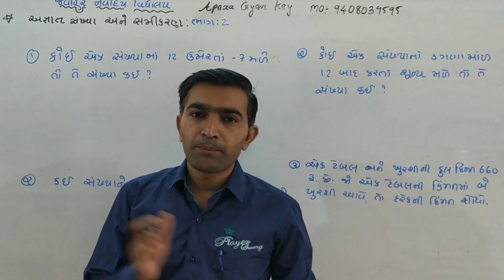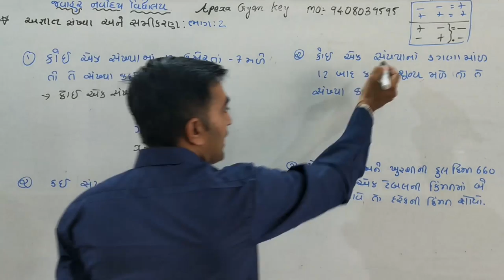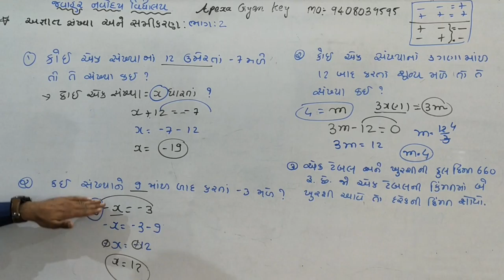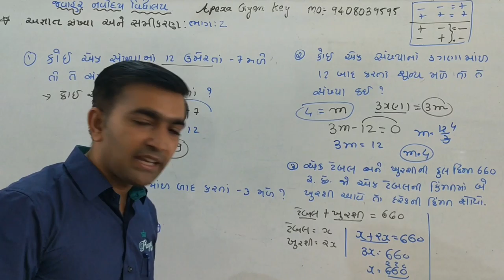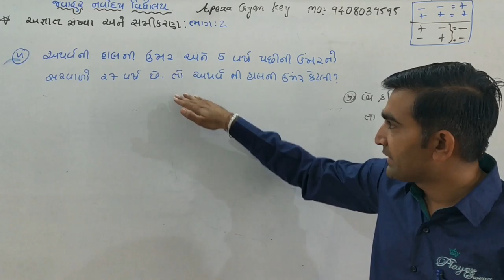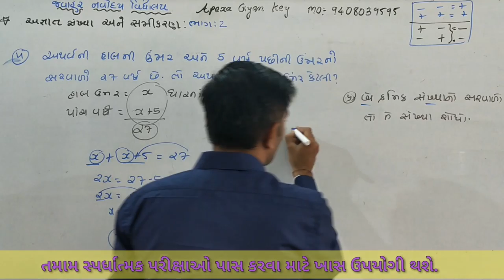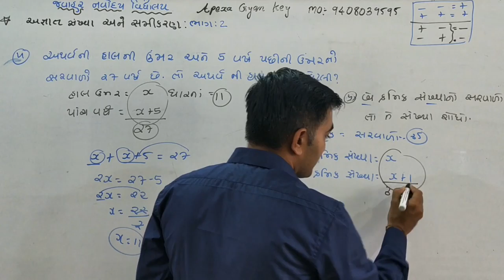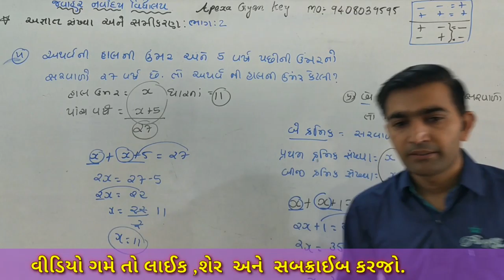અજ્ઞાત સંખ્યા અને સમીકરણ ભાગ -2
નમસ્તે મિત્રો,આજે આ સમીકરણ ભાગ 2માં સમીકરણ નો ઉકેલ ઉદાહરણ સાથે સમજૂતી આપવામાં આવી છે.
ગુજરાત સરકાર ની વિવિધ પ્રકારની સ્પર્ધાત્મક પરીક્ષાઓ પાસ કરવા માટે ખાસ ઉપયોગી બનશે.